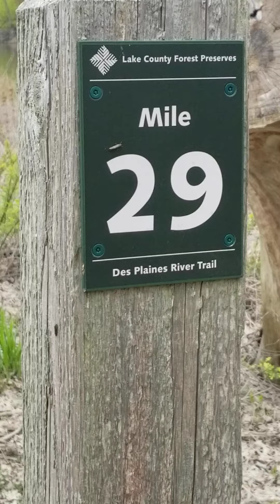29 mile point, Return Way to 26 mile point